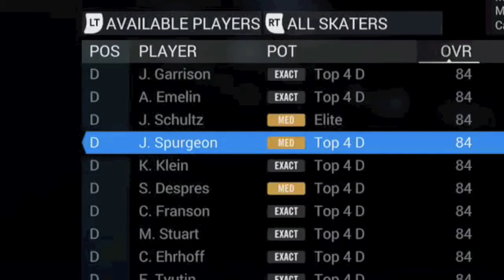ROAD TO THE CUP #1 - NHL 16 FANTASY DRAFT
PLEASE MAKE SURE TO LIKE IF YOU WANT TO SEE MORE OF THESE VIDEOS!

Any feedback is appreciated, don't forget that as a small Youtuber, I read and answer every comment, so your comment does MAKE A DIFFERENCE, don't be shy!